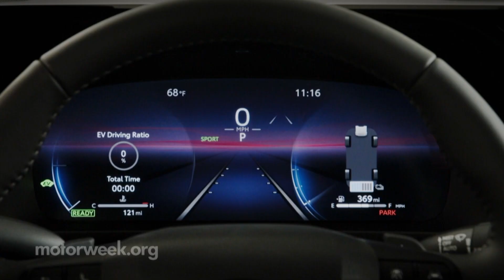The Reveals from the 2023 Los Angeles Auto Show! | MotorWeek Motor News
We’re back with the biggest reveals from the Los Angeles Auto Show, starting with two new people movers.

The popular Toyota Camry sedan enters its ninth generation. The fifth gen hybrid system is standard, with all-wheel drive available on all grades.

It’s joined by a new SUV version of the still-fresh Crown sedan, hybrid-powered with all-wheel drive. The Crown Signia will eventually replace the Venza.

Honda’s Prelude Concept made its North American debut; a 2-door coupe with an expected hybrid powertrain. Clearly the near future of Honda sports cars.

Subaru unveiled the 2025 Forester. This sixth-generation model has a 2.5-liter BOXER 4-cylinder and all-wheel drive standard. It also has a stiffer chassis, enhanced steering, and more tech; expected to arrive this spring with a hybrid model waiting in the wings.

Electric vehicle startup Lucid debuted their long awaited Gravity SUV. Lucid says Gravity’s range is “in excess” of 440 miles. With a 6,000 lbs tow rating, the Gravity blends SUV versatility with Lucid luxury; all starting under $80,000, launching late 2024.

South Korean motoring was represented with new and updated models.

Hyundai showed off the new Santa Fe XRT. Expect all-terrain tires and extra cladding for an off-road vibe. Ground clearance is up 1.5-inches, and towing is up to 4,500 lbs.

The all-electric IONIQ 5 N was flexed as their next big performance offering. The first N badged EV, rates up to 641 horsepower with a 0-to-60 time of 3 ¼ seconds.

Kia showcased the 2024 Sorento, including a new X-Pro model. The X-Pro wears BF Goodrich all-terrain tires on 17-inch wheels, and it ups towing to 4,000 lbs. Expect it in early 2024.

And Genesis showed off the updated GV80 SUV and the all-new Coupe variant. It can be outfitted with a 3.5-liter twin-turbo engine paired with a 48-volt electric supercharger, rated over 400 horsepower.

That’s it for L.A. and this week’s Motor News.